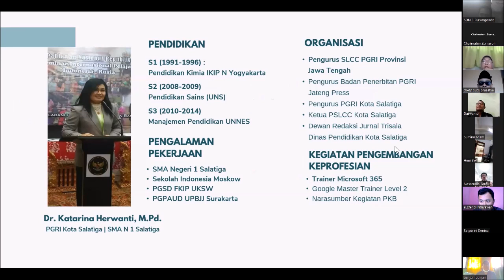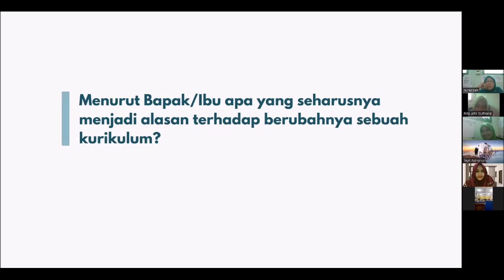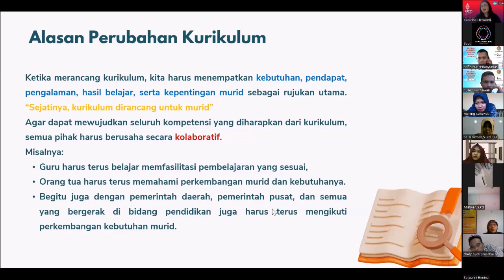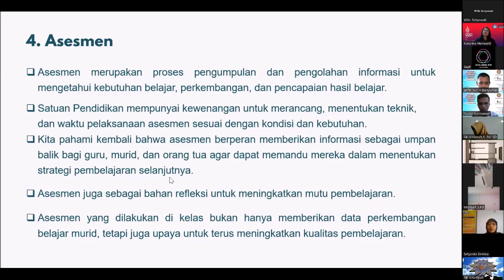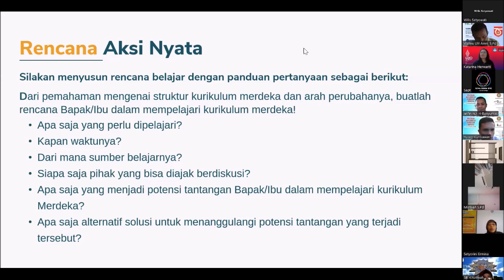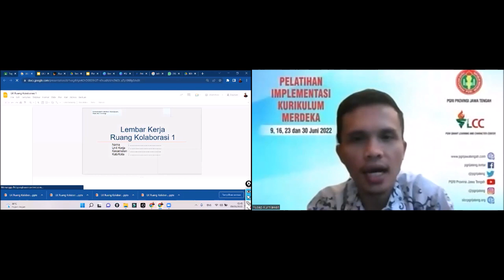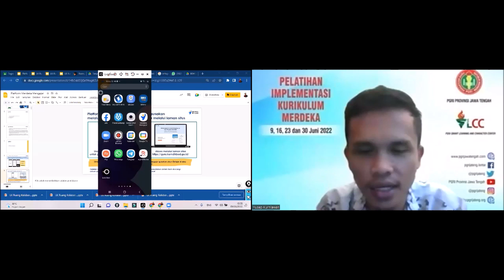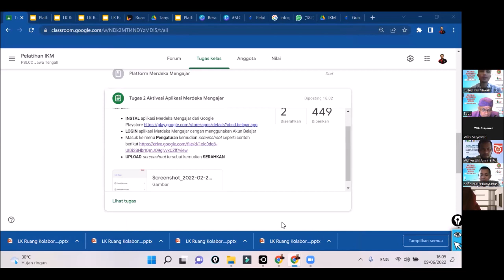Paradigma Baru Pembelajaran